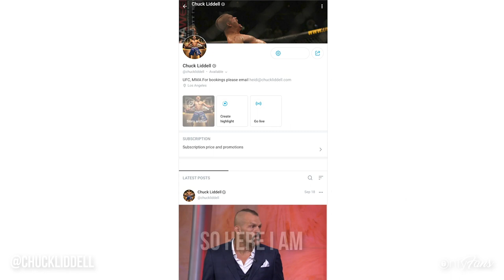Chuck Liddell | UFC Hall Of Famer & OnlyFans Creator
K.O! 💥🥊 It’s a knockout as legendary UFC Hall of Famer and former Light Heavyweight Champion Chuck Liddell aka “The Iceman” has joined OnlyFans! 🤯❄️

Chuck never backs down from a challenge and is here to share exclusive, behind-the-scenes content from his life with you! 🔥